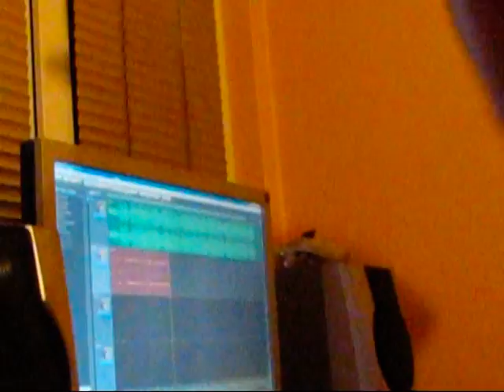Background - Platena reklama part 1 VIDEO DISS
za6toto sym heityr i nqm6e kvo da pravq xhaxhhaxhaxa